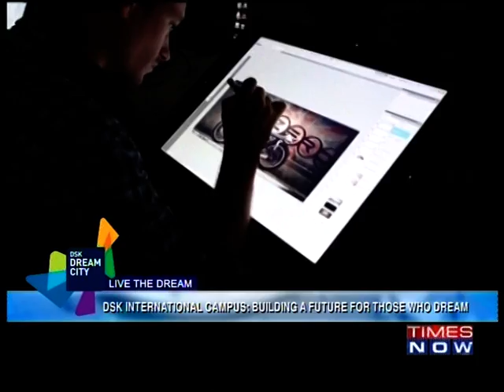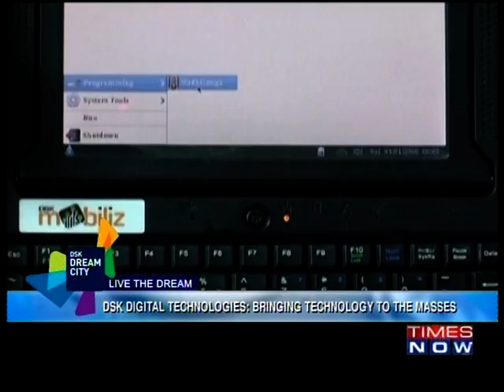DSK Dream City, The Journey of D.S Kulkarni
Get inspired from the eventful life of Mr. D. S Kulkarni, Founder, Chairman and MD, D.S. Kulkarni Developers Ltd. This self made man is influential in shaping the face of real estate society in so many ways. Witness his contributions, and his series of achievements.